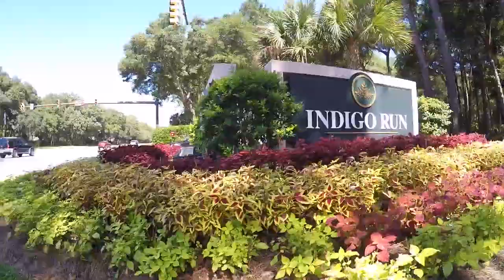Indigo Run Real Estate - Hilton Head Island, SC - Charter One Realty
Indigo Run is a private golf community located on Hilton Head Island. It is one of the youngest and last private residential golf community developed on Hilton Head Island. Its 1775 acres are located at the island's north end, directly across from Hilton Head Plantation. Home buyers can expect to find gorgeous natural surroundings, great views, and friendly neighbors in this peaceful community. Real Estate opportunities in Indigo Run consist of waterfront homes for sale, golf view homes for sale, homesites, and villas/condos. Browse Real Estate in Indigo Run